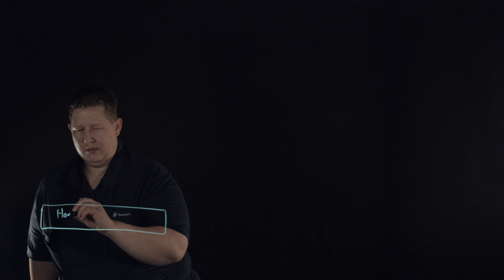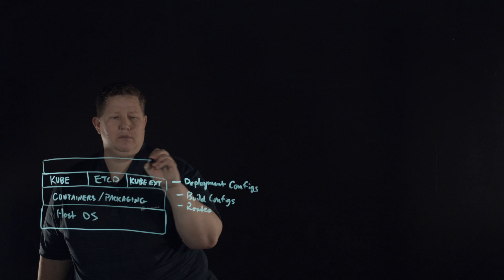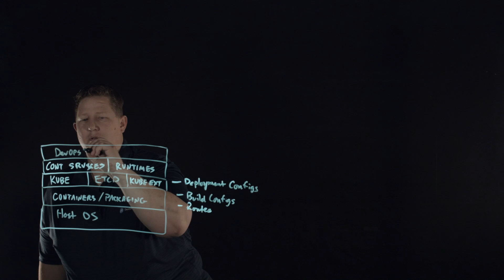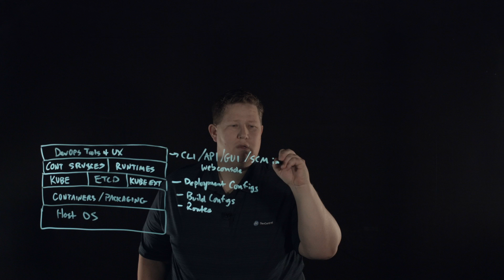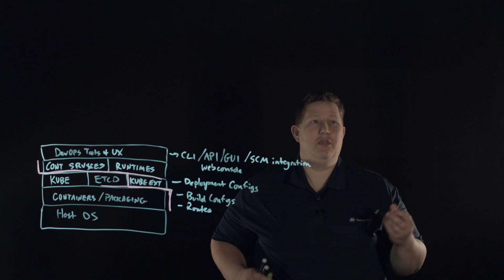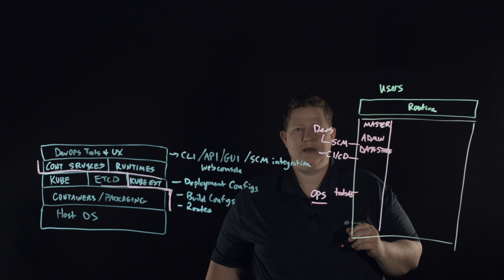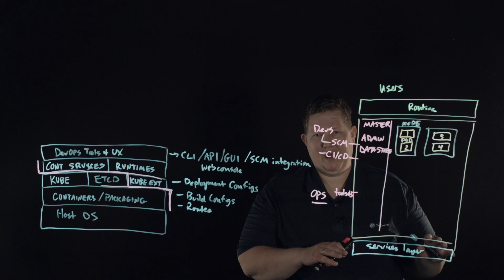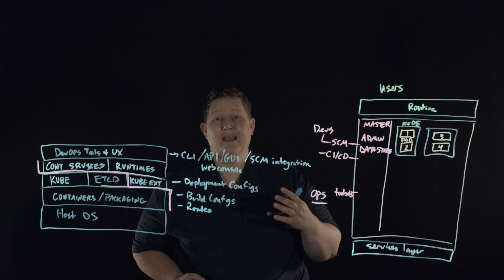What is OpenShift?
In this video, we explore OpenShift, an application platform that facilitates the automation of building, deploying, and managing applications. Learn about its key features and how it streamlines the development process for developers and organizations. Discover the benefits of using OpenShift for application lifecycle management.